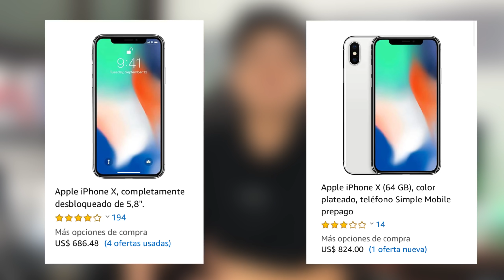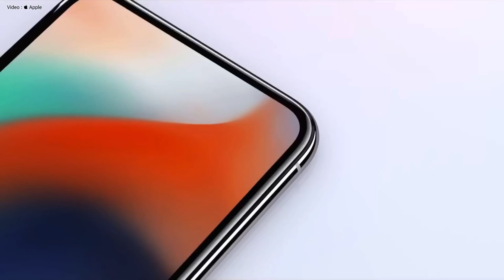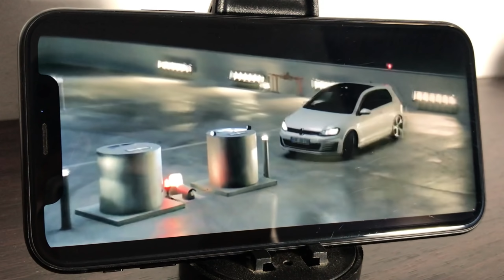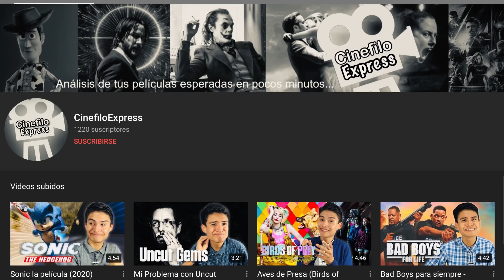Porque No debes comprar un iPhone X en 2020 - (Fundamentado 💵)